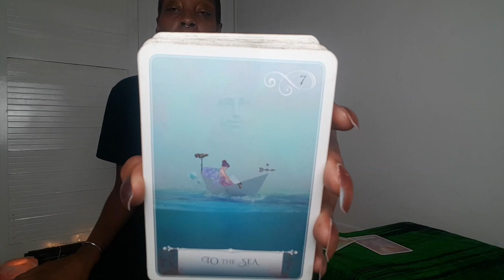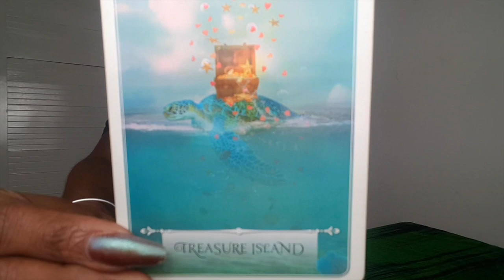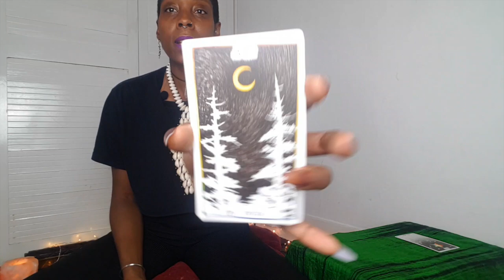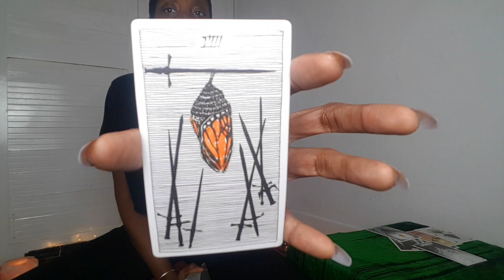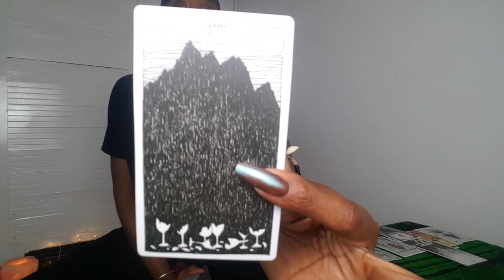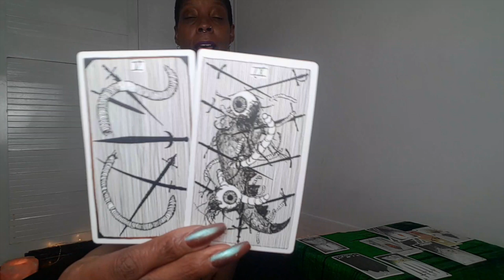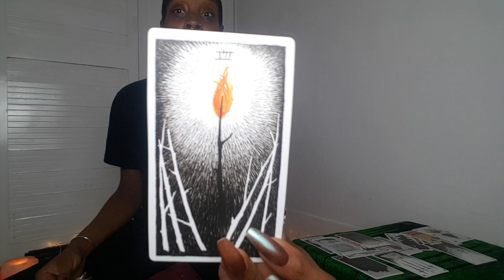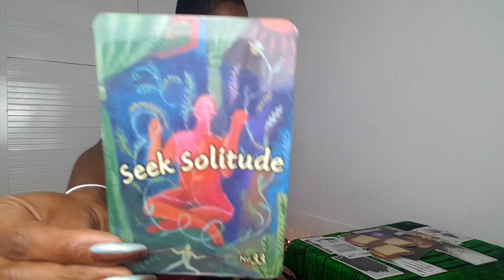LIBRA♎CUT THE TOXIC CONNECTION! THINGS FEEL SLOW THEN SUDDENLY TAKE OFF! 🙌🏿💕💸OCTOBER 2019 TAROT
Libra Happy Birthday! Libra October 2019 month ahead general Tarot reading. Libra Sun, Moon, Rising, Venus and Jupiter signs.

Deck used: The Wild Unknown Tarot | Wisdom of the Oracle | Lovers Oracle | Moonology Oracle | Trust Your Vibes Oracle

LIFE PATH | LOVE | RELATIONSHIPS | CAREER | MONEY | NEW MOON | FULL MOON
3 Card Spread 15 mins £22.22 | Pre-recorded Video*
Mini Reading 30 mins £33.33 | Pre-recorded Video*
Full Reading 50 mins £55.55 | Live Video Call**

Emergency Reading | additional £10 to original price of the reading of your choice and delivered within 24-72 hours.

*Pre-recorded video delivered in 3-5 business days of purchase with a private link for viewing.
** Live video call via FaceTime, Skype or Google Hangouts.

On the booking form please provide your name and date of birth so I can connect to your energy and state your question/s clearly.

💓TAROT WISHLIST